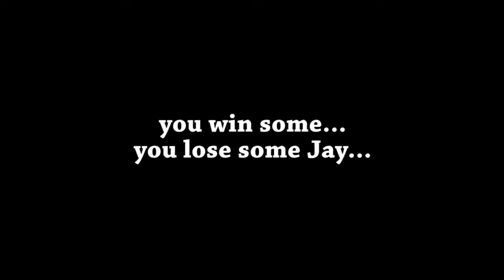Premier Jay Weatherill shows his sporting expertise....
At Waugh in the West with Steve Waugh, Sa Premier Jay Weatherill showed just how coordinated he can be. and not be.